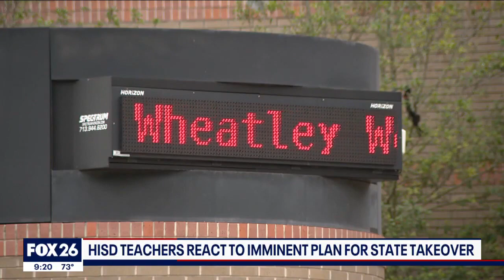Houston ISD teachers react to imminent plan for state takeover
FOX 26 Reporter Sherman Desselle spoke with one teacher about the proposed TEA takeover.